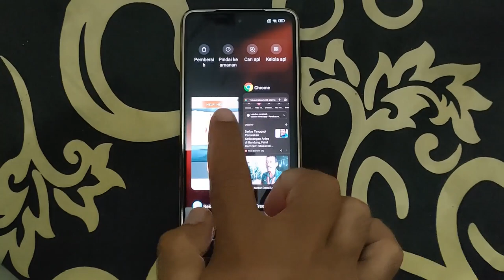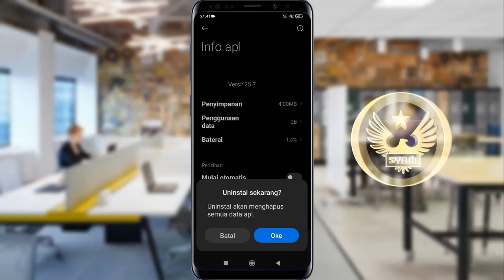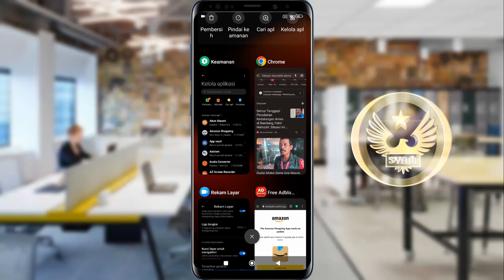Cara Hapus Iklan Yang Sering Muncul Di Layar Hp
Hallo teman semuanya, mungkin kalian pernah mengalami ketika sedang menggunakan Smartphone tiba-tiba muncul iklan pada layar, dan keberadaan iklan ini seperti misterius karena cukup sulit untuk mengetahui penyebabnya dan cara menghapusnya secara permanen.

Nah jika kalian mengalami hal ini tidak perlu panik karena ada cara yang sangat mudah untuk menghapus atau menghilangkan iklan yang sering muncul di layar HP.

Terima Kasih